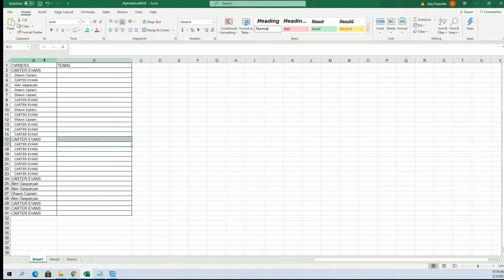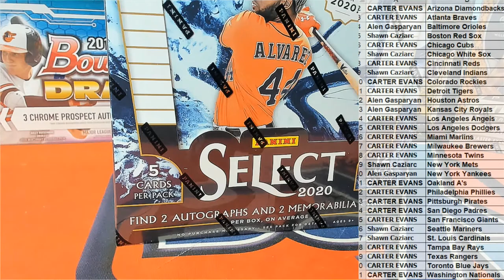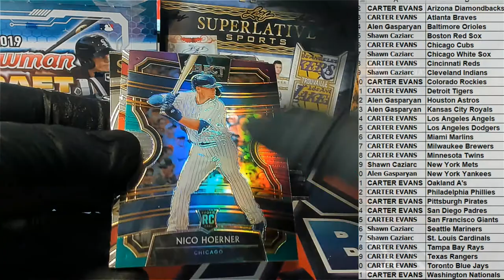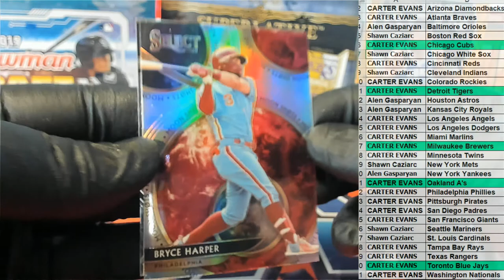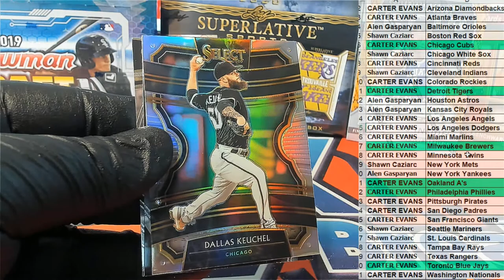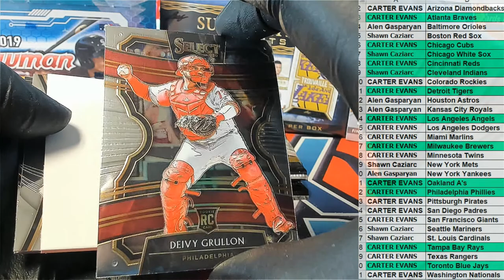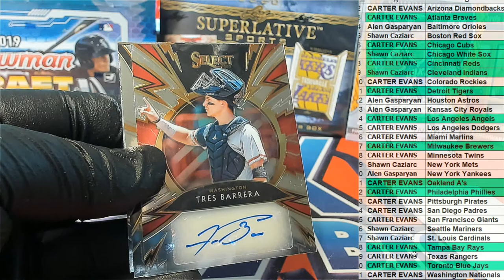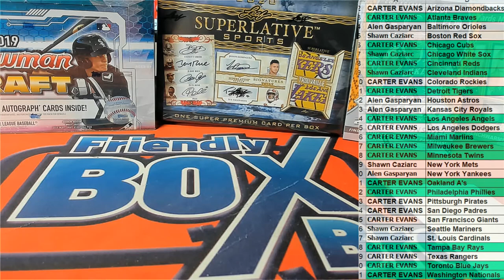2020 Panini Select Baseball ID 20SELECTBB628